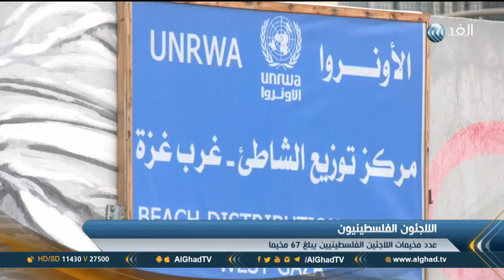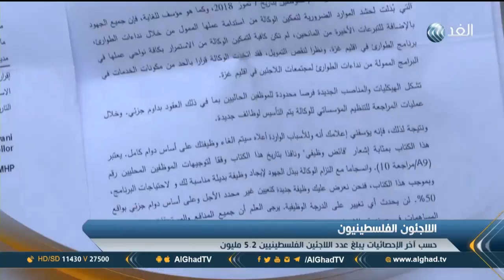تقرير | أبرز خدمات الأونروا لنحو 5 ملايين لاجئ فلسطيني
تقدم الأونروا وهي وكالة الأمم المتحدة لإغاثة وتشغيل لاجئي فلسطين في الشرق الأدنى المساعدة والحماية وكسب التأييد لحوالي خمسة ملايين لاجئ من فلسطين في الأردن ولبنان وسوري والأراضي الفلسطينية المحتلة وذلك إلى أن يتم التوصل إلى حل لمعاناته ويتم تمويل الأونروا بشكل كامل تقريبا من خلال التبرعات الطوعية للدول الأعضاء في الأمم المتحدة.
وتشتمل خدمات الوكالة على التعليم والرعاية الصحية والإغاثة والبنية التحتية وتحسين المخيمات والدعم المجتمعي والإقراض الصغير والاستجابة الطارئة بما في ذلك في أوقات النزاع المسلح... المزيد من التفاصيل عبر التقرير المصور.